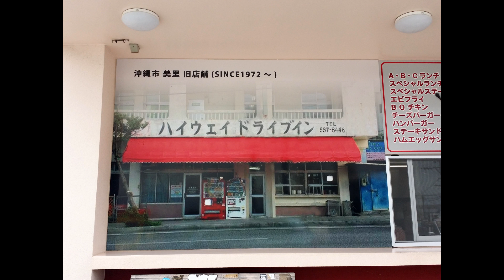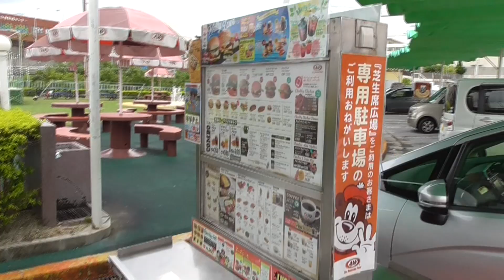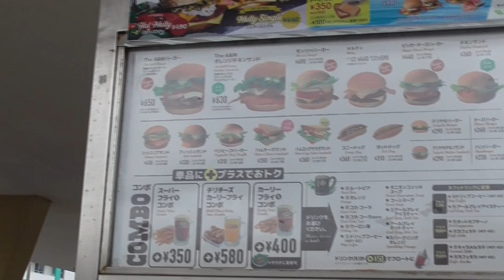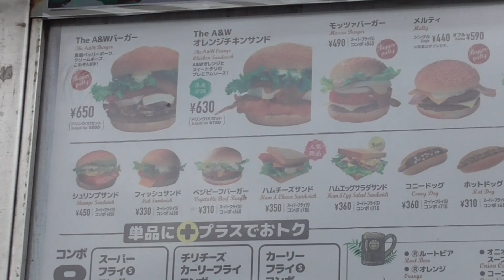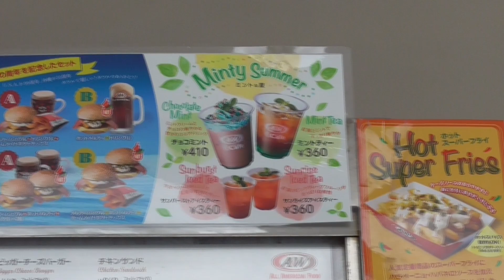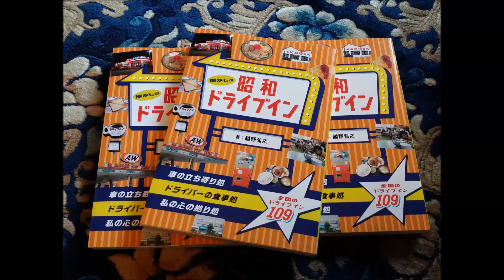アメリカンなファストフード！ローカルハンバーガーチェーンA＆Wで５５周年記念のお得なセットをいただく！2018年7月沖縄昭和レトロスポット＆ドライブイン巡りの旅⑧【沖縄市～浦添市編】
昭和スポット研究所kossyの著書第３弾！《新刊》
「懐かしの昭和ドライブイン」グラフィック社から好評発売中。

《他のkossyの著書》
「昭和レトロ自販機マニアックス」洋泉社から好評発売中。

６年間で開催回数350回を誇る東京都内最強のライブハウスイベント！kossypresentsの六周年を記念して制作されたイベント出演者を集めたコンピレーションアルバム！代表kossy自らact of "Kronos"で参加！イベントの集大成となるアルバム第一弾発売！

✩kossyの本業はミュージシャンです✩
ライブ活動、kossypresentsというイベント
主催やってます。是非応援に来てください。
kossypresentsイベントに関しては以下のページをご参照ください。
アマチュアバンド＆アーティスト中心の対バン方式の音楽イベントです。
出演者も募集中です。
携帯からイベント開催情報ご覧になるにはブログ情報からスマホの場合は
PC用ページを表示させてご覧下さい。
また「レトロ自販機マニアックス」「RIDEⅡ」の新品手持ち在庫ありますので
会場でお渡しも可能です。持っていかない時も多いのでご予約の上会場に